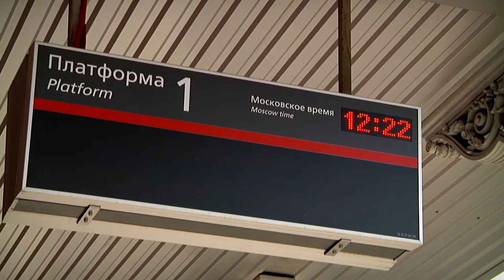Дешевые направления на ж-д транспорте в Тверской области